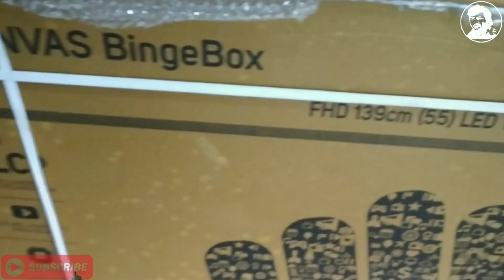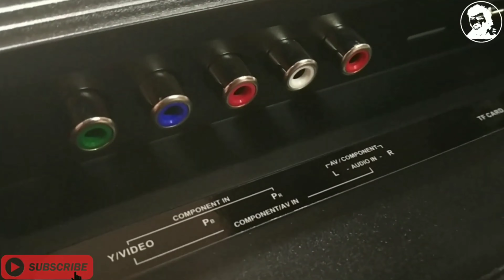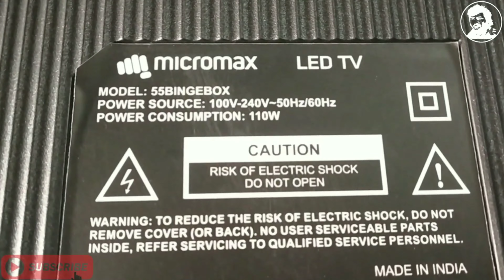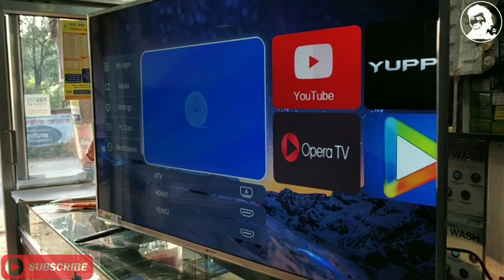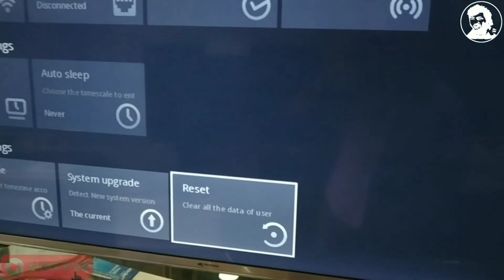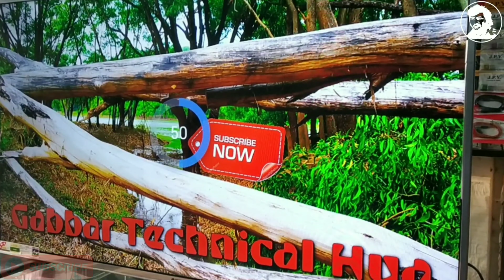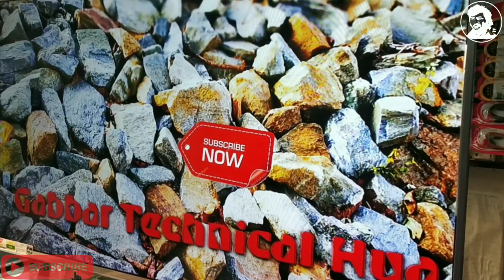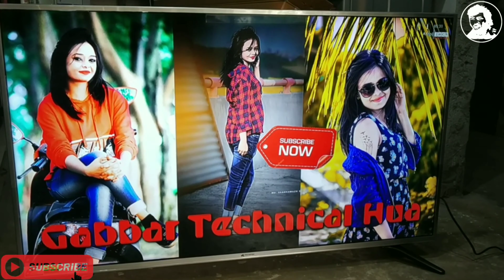Micromax 55 inch LED TV Real Price In Offline MARKET 55BingBox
Model Name = 55BingBox

Net Quantity = LED TV - 1N, User Manual - 1N,
Remote Control - 1N, Batteries (AAA)-2N,
Wall Mount -1N, Stand Base-2N,

Unit Size = 1240*280*775MM

Operating Voltage = 100-240 Volts AC 50/60Hz

Audio Output (Speaker) = 12W+12W

All type of electronic product price

Jo bhi price main aapko batata hoon wo approved Kya Hota Hai
Aapko Agar is price Ke Aas Paas product available Ho Ja Raha Hai Tu achha hai
Jada Paisa paid Na Kare
hum aapko jo bhi price batate hain woh sahi hai

ISI Tarah ka video dekhne ke liye Hamare channel ko subscribe Kare aur Bell icon ko press karna na Bhule aur Agar aapko video accha laga do video ko like kar de.